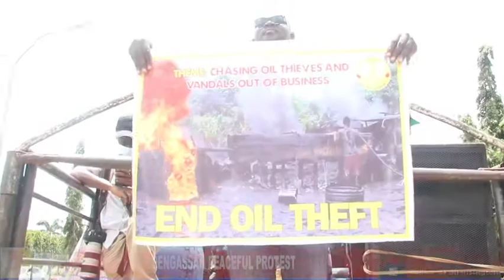PENGASSAN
Petroleum and Natural Gas Senior Staff Association of Nigeria.